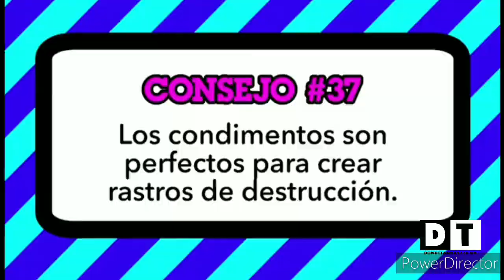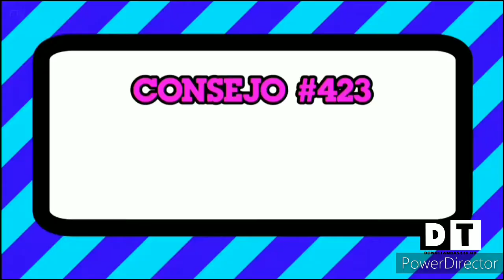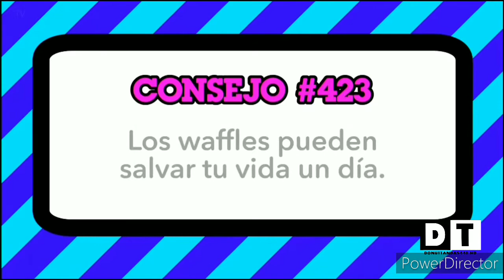Tandas Comerciales Cartoon Network Feed México Viernes 3 De Sep. 2021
CN (C)2021 A Warnermedia company.